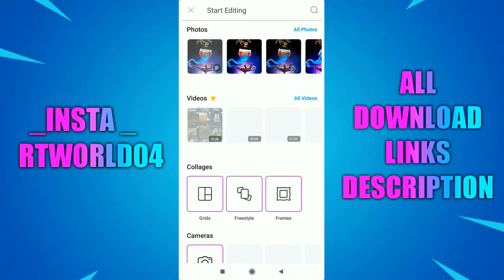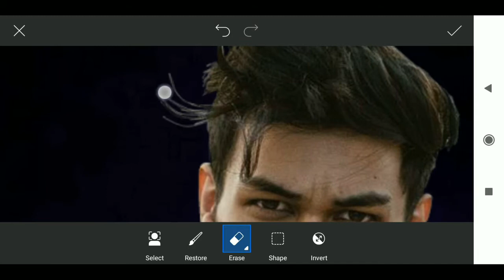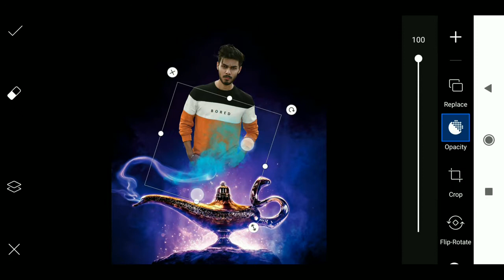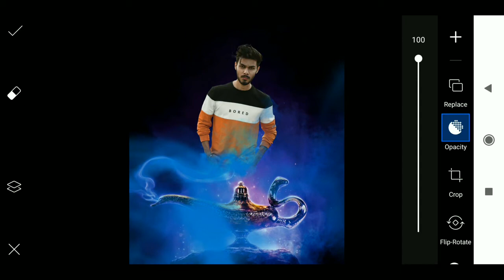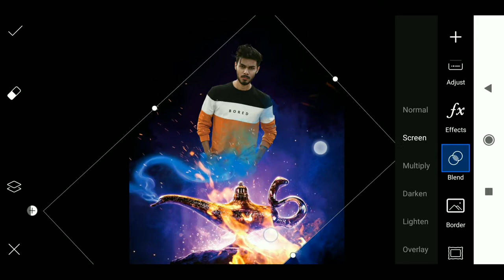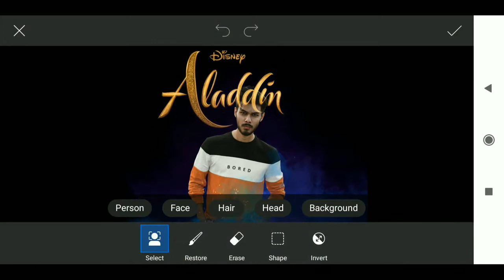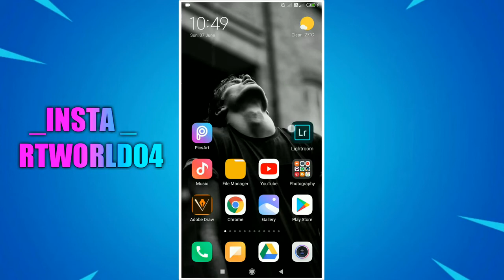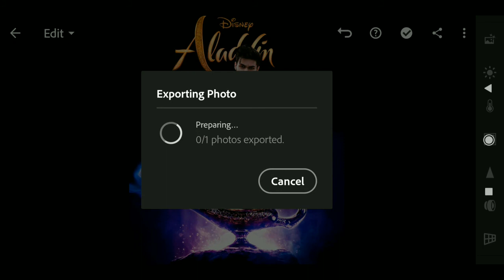Aladdin Concept Trending Photo Editing Tutorial | 2020 Viral PicsArt Editing | Quick Editing